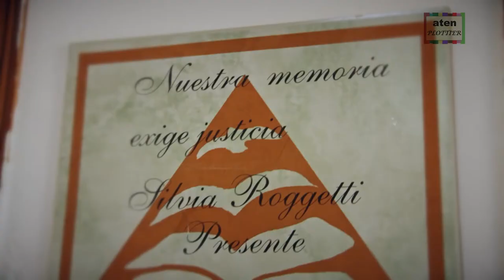aten plottier institucional